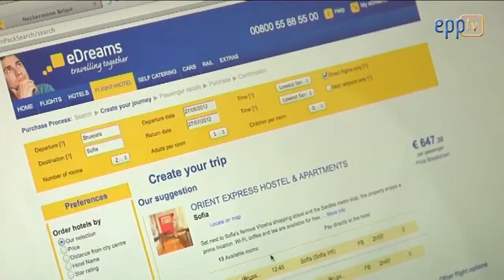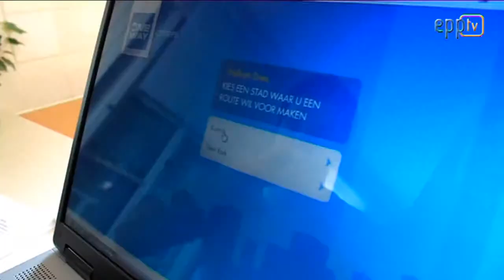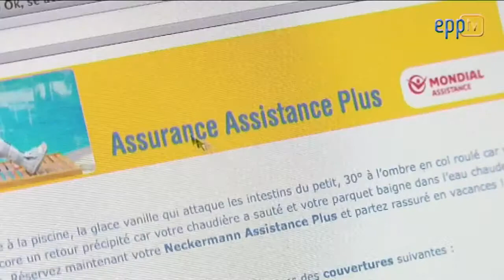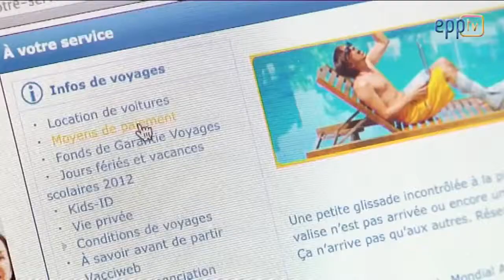EU legislation eases travel for consumers and businesses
The EPP Group is pushing for a new travel package Directive as a way to bring more transparency and ease of use to the travel booking industry. After clearing the Internal Market and Consumer Protection Committee, the full Parliament is set to pass it in its March Plenary session.